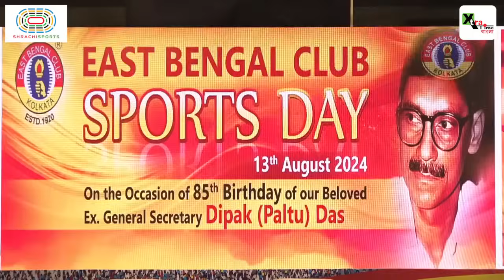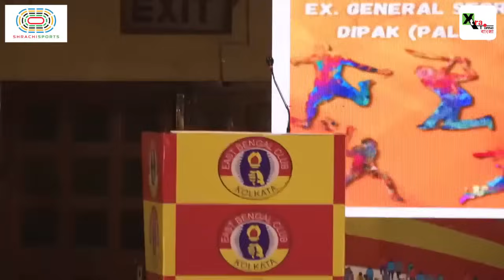Leander Paes | Hall of Fame এর speech এর আগে দাদু মাইকেল মধুসূদনের কথা ভাবছিলাম।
Leander Paes | আগামী দিনের লক্ষ্য ও নিজের বেড়ে ওঠা নিয়ে সুন্দর কথোপকথন Hall of Fame কিংবদন্তির
Welcome back to Xtra Time Bangla!

Leander Paes Exclusive Interview with Goutam Bhattacharya | Indian Tennis Legend Reveals All

Watch as Indian tennis legend Leander Paes shares his incredible journey in an exclusive interview with renowned journalist Goutam Bhattacharya. Discover the untold stories behind his iconic career, the challenges he faced, and his vision for the future of Indian tennis. Leander Paes, with his 18 Grand Slam titles and Olympic glory, provides deep insights into the world of professional tennis, making this a must-watch for sports fans and aspiring athletes alike.

Don’t miss this rare opportunity to hear directly from one of India's greatest sports icons.

RelevantTags: Leander Paes, Goutam Bhattacharya, Indian Tennis, Tennis Legend, Grand Slam, Olympic Tennis, Indian Sports, Tennis Interview, Sports Journalism, Leander Paes Interview

Topics: leander paes,goutam bhattacharya, leander paes exclusive interview, leander paes exclusive interview with goutam bhattacharya, east Bengal sports day, east Bengal,kolkata tennis, Leander Paes on Kolkata Derby, mohun bagan, east bengal, kolkata derby, calcutta football league, xtra time bangla, mohun bagan sg, mohun bagan news today, mohun bagan xtra time bangla,east bengal transfer news, anwar ali to east bengal, east bengal fc, east bengal updates,joy mohun bagan, mohun bagan news, mohun bagan news today, mohun bagan transfer news,mohun bagan latest news, anwar ali mohun bagan, mohun bagan anwar ali, hector yuste to east bengal, joy east bengal, east bengal transfers, east bengal news,east bengal transfer news, anwar ali to east bengal, east bengal fc, east bengal updates, hector yuste to east bengal, joy east bengal, east bengal transfers, east bengal news, east bengal transfer ban, rahul kp to east bengal, vignesh to east bengal,east bengal latest news, east bengal latest update, Kolkata Derby-র বিশ্বজুড়ে জনপ্রিয়তা নিয়ে নিজের অভিজ্ঞতা জানালেন Leander Paes